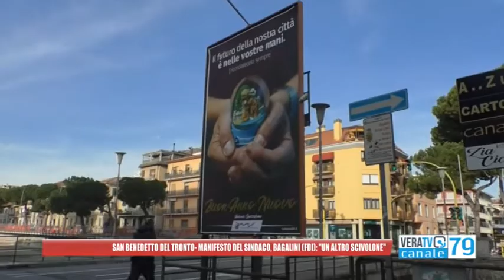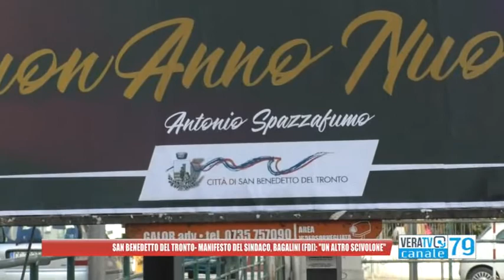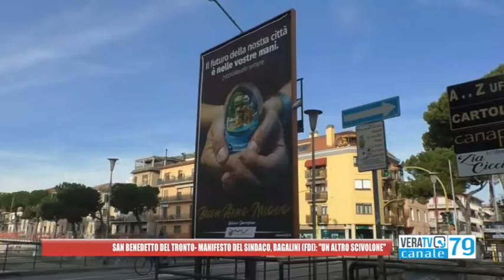San Benedetto del Tronto - Manifesto del sindaco con il logo del Comune, Bagalini torna all'attacco